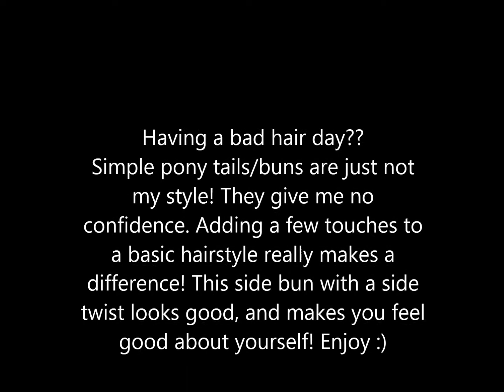Hair Tutorial! Side Bun with a Twist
leave video requests in the comments below

"Proton Beat" by Gangi